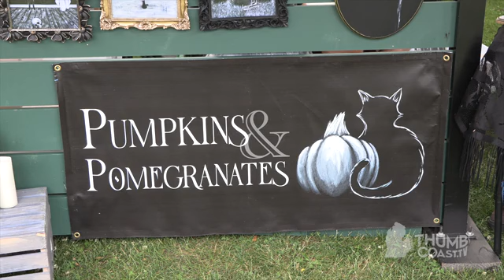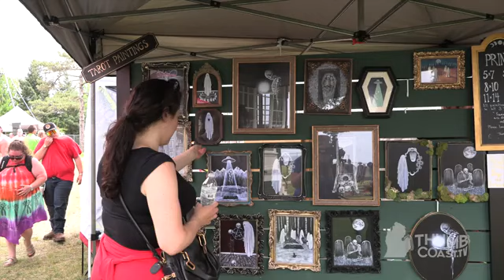Halloween in June at FrankenFest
Reporter Cailin Williams from Thumbcoast.tv files this report on FrankenFest Port Huron 2024 at Fort Gratiot Lighthouse featuring interviews with Artistic Director Krista Johnston along with vendors Christine Ziehmer from Seams Witchy and Sarah Mills from Pumpkins & Pomegranates.

Broadcast Date: June 23, 2024